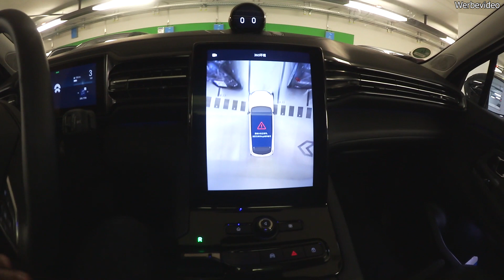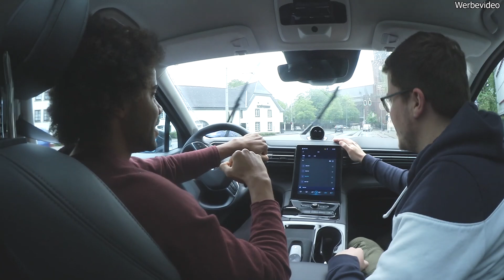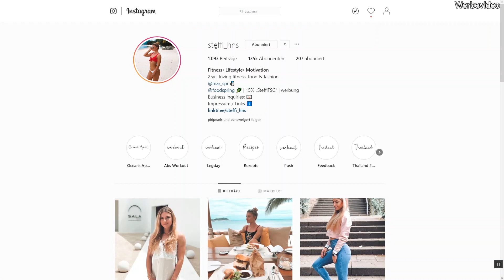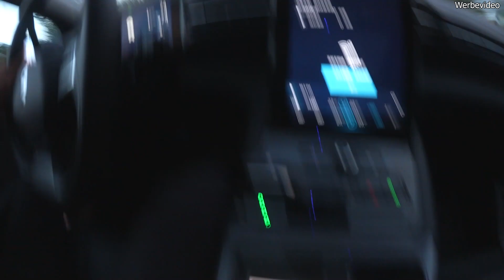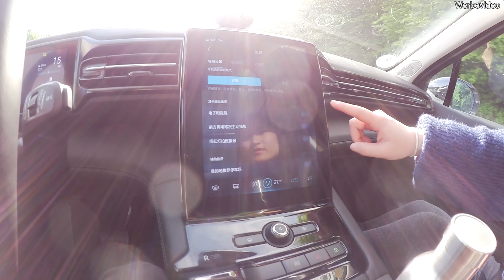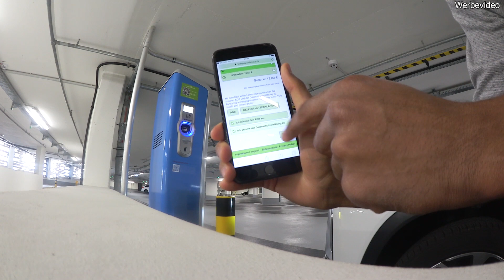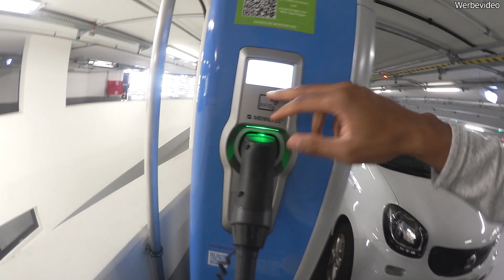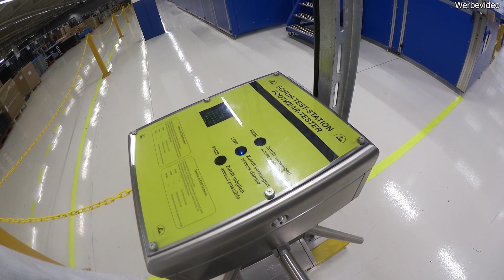So Fühlen Sich 652 PS An 😲 China Elektro SUV 🇨🇳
Einen Tag lang bin ich mit dem NIO ES8 in NRW unterwegs! Nicht nur dieses Elektroauto darf ich kennenlernen, thyssenkrupp gewährt auch einen spannenden Einblick in die Produktion!